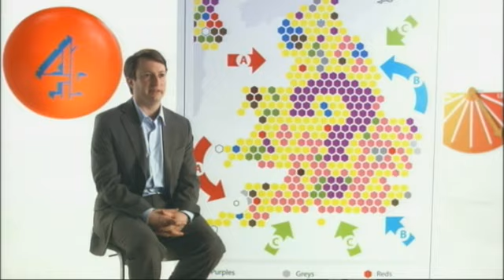Channel 4 Alternative Election Night 6th May 2010 Promo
A promotional trailer for Channel 4's Alternative Election Night on 6th May 2010. Featuring Jimmy Carr, David Mitchell and Charlie Brooker.